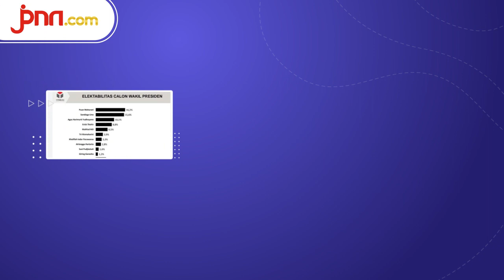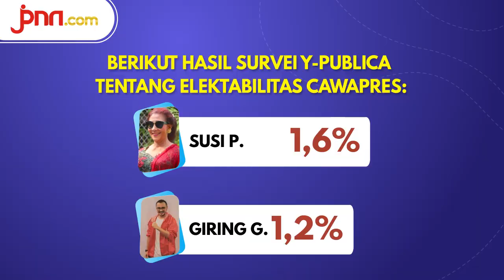Tak Bersinar di Survei Capres, Puan Maharani Rajai Bursa Cawapres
Survei yang dilakukan oleh Y-Publica menunjukkan elektabilitas Ketua DPR RI Puan Maharani dalam bursa calon presiden (capres) rendah hanya mencapai 0,7 persen.

Namun, survei yang sama juga menempatkan putri Ketua Umum PDIP Megawati Soekarnoputri itu sebagai calon terkuat dalam bursa calon wakil presiden (cawapres).